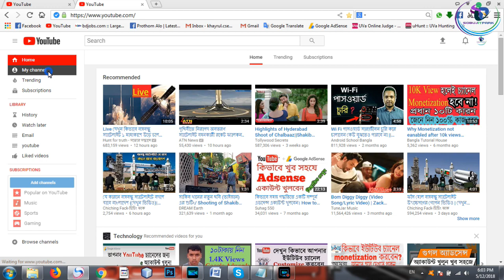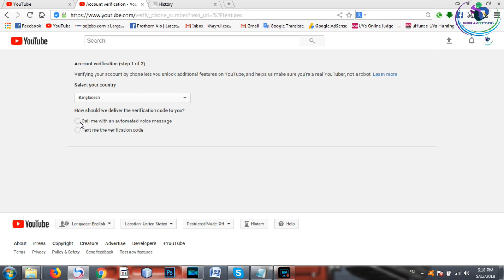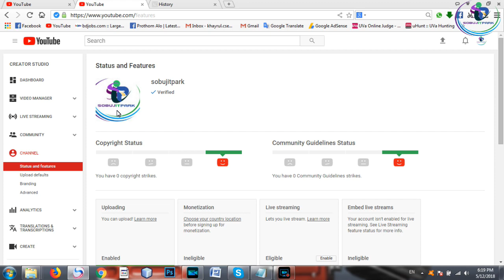How to Partner verified apply monetization with YouTube partner program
In this video i will be talking about how to get partner verified on youtube in Bangla. Tips and Steps.